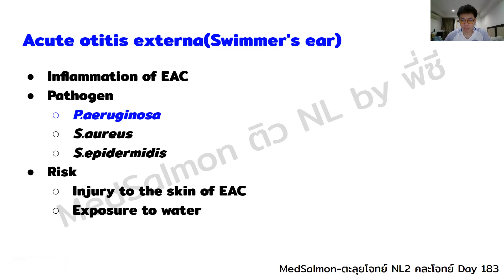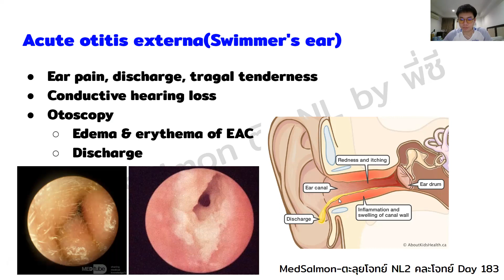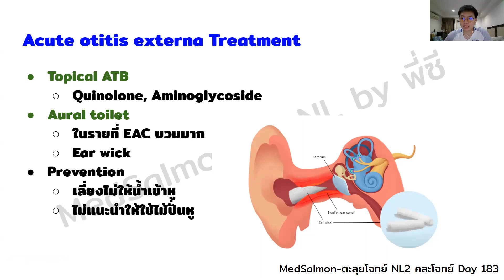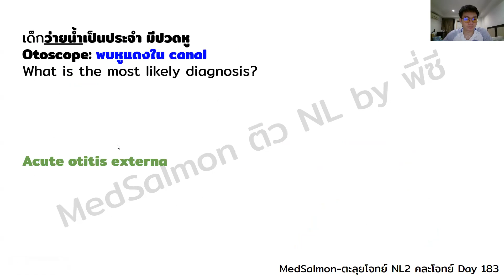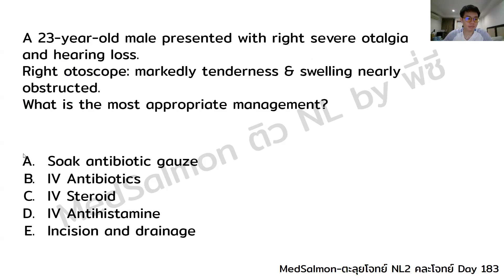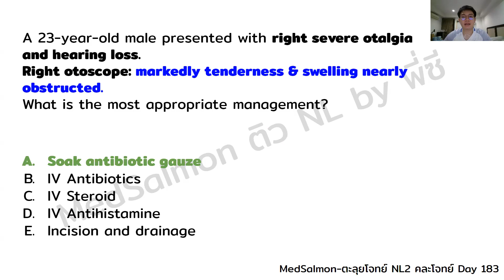ตะลุยโจทย์ NL2 คละโจทย์ DAY 183 “Acute otitis externa”| MedSalmon ติว NL by พี่ซี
“Acute otitis externa”
P'See MedSalmon😊